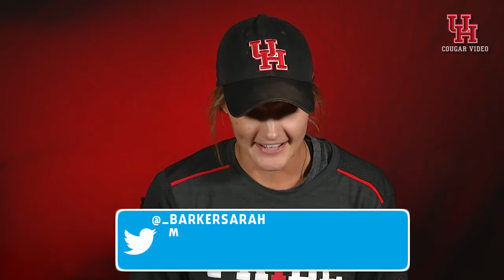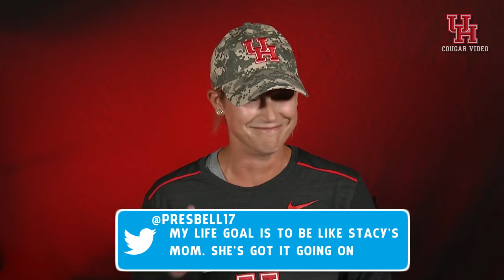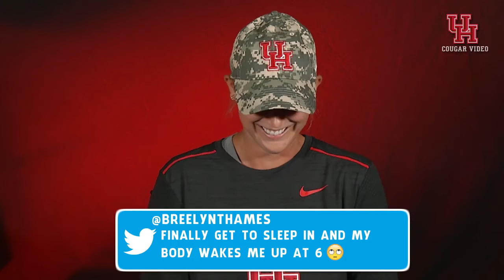Softball Coaches Read Player Tweets